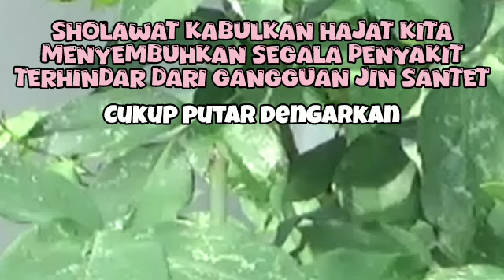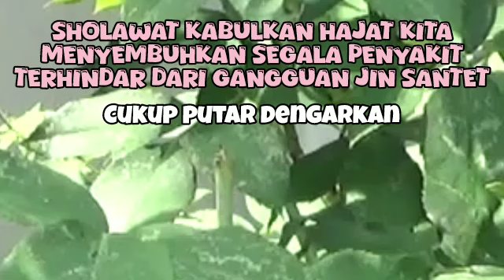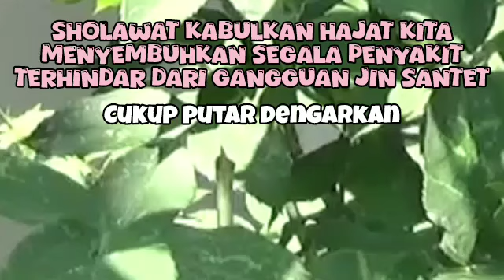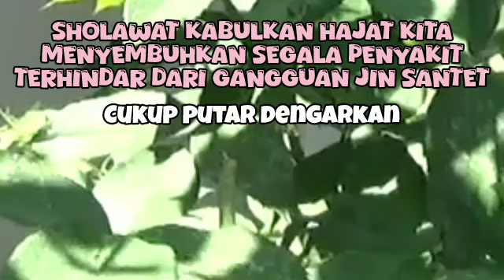SHOLAWAT NABI MUSTAJAB PENARIK REJEKI | Sholawat Jibril Merdu | KUMPULAN SHOLAWAT TERBAIK 2024 12